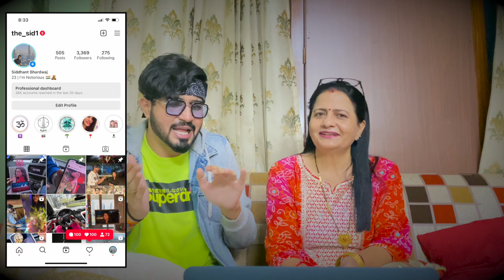Reaction on Sumedh Mudgalkar NEW SONG 🎶😨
Jai Shree Krishna !! Jai Shree RAM !!

og vid - @

✔ Follow Music Artists:-
► Music
Tango de la Noche - Wayne Jones
► Music
Patrick Patrikios Come Vibe With Me
License Photo: @​
► Music
Soulstar Rohit - Rohit Shastri Official
► Music
Mama Mười Chín by Omen
► Music
► Music
video edited by ; Saransh Kashyap
► Music

                                                        IMPORTANT NOTICE :

All Right to above News Label & No Copyrights Infringement intended.

Radha Krishna 4 September episode
Radha Krishna todays episode
Krishna arjun gather
Radhakrishnana
Radha krishna all in one
Radhakrishn all in one
Radhakrishna all in one
Radha Krishn All In One
Sumedh Mallika
Radha Krishna new promo
Krishna Arjun Gatha new promo Radha Krishna new episodes Sumellika fun
Krishna Arjun Gatha new promo Radhakrishnana new promo
कृष्ण अर्जुन गाथा
Sumedh & Mallika off screen masti  Sumellika off screen masti
Krishna new look
Krishna new look in Radha Krishna
krishna new look in radhakrishnana
Radhakrishna lockdown masti
Radhakrishn set masti
Sumedh Mallika masti
Sumedh Mallika lockdown masti Radhakrishna set fun
Radha Krishna behind the scenes
sumellika off screen masti
sumellika cute pics
sumellika cute whatsapp status
radhakrishn whatsapp status
radhakrishn cute whatsapp status
radhakrishn funny scenes
r
13. Partywear blouse designs 2020
14. blouse stitiching tutionals
24. Partywear dresses for girls
25. official dresses for girls
Mallika Singh
Mallika Singh cute pics
Mallika Singh unseen photos
sumedh mudgalkar funny
sumedh mudgalkar funny scenes
sumedh mudgalkar 💃
sumedh mudgalkar funny videos
Mallika Singh tiktok videos
radhakrishn
radhakrishn star bharat
star bharat
radhakrishn hotstar
Radhakrishn lockdown masti
Radhakrishn set masti
Sumedh Mallika masti
Sumedh Mallika lockdown masti RADHAKRISHN set
behind the scenes
off screen masti
sumellika cute pics
radhakrishn whatsapp status
radhakrishn funny scenes
radhakrishn sumedh
radhakrishn Mallika Singh
Mallika Singh hot photos
Mallika Singh lockdown
Mallika Singh
sumedh mudgalkar funny
radhakrishn star bharat
star bharat
radhakrishn hotstar
Full Journey till now in 5 min | full video | Don't miss | Radha krishna serial